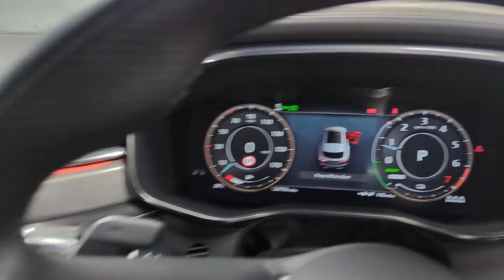Jaguar F-pace GY22 UBH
Reserve today for only £99*. A one owner Jaguar 2.0 P400e F-Pace R-Dynamic S AWD Automatic, currently being freshly serviced and prepared to a high retail standard so it will be ready to drive away in under one hour or you can have it delivered to your door with a low rate 8.5% A.P.R PCP package available. Finished in Santorini Black metallic with a matching Ebony leather interior this high specification Jaguar comes packed with technology, driver aids, safety features and Land Rover legendary off road capability. Experience the pinnacle of luxury and performance with the 2022 Jaguar 2.0 P400e F-PACE R-Dynamic S AWD Automatic. This plug-in hybrid SUV delivers an impressive 398 horsepower, combining a powerful 2.0L petrol engine with an electric motor for exhilarating acceleration and remarkable efficiency. The R-Dynamic S trim adds a sporty edge with its sleek design and premium interior, featuring high-quality materials and advanced technology. Enjoy seamless connectivity, a state-of-the-art infotainment system, and comprehensive safety features. With all-wheel drive, conquer any terrain with confidence. Elevate your driving experience with the sophistication and innovation of the Jaguar F-PACE P400e. We are part of Burrows Motor Company, a family owned business and partner to Toyota, Kia & Mazda. All our cars receive a fully comprehensive mechanical check, HPI Gold Check & mileage check, service to manufacturers specification a full year’s M.O.T where applicable and are prepared and detailed to the highest standard, safe and sanitised and come with a warranty where applicable and with no hidden admin fees. We check our prices daily and we offer part exchange, competitive finance rates and a nationwide delivery service we have been a leader in click and collect since 2017 a refreshing way to buy a car.